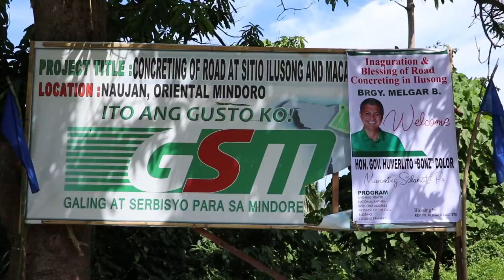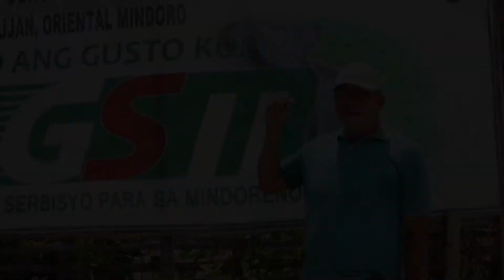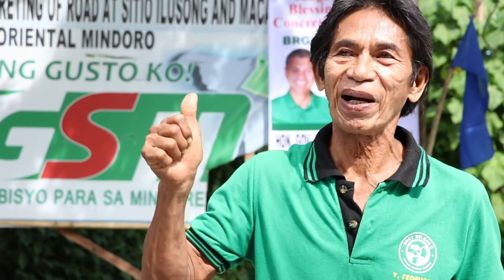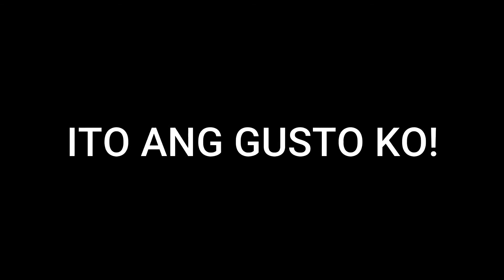Governor Bonz Dolor - Inauguration of Projects in Naujan Oriental Mindoro EPISODE 11